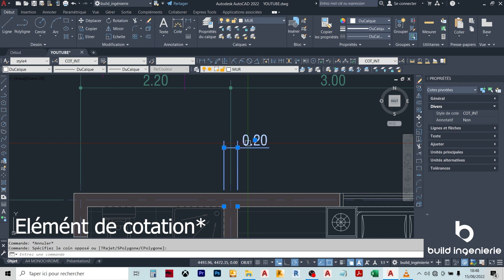Comment coter automatiquement dans un calque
Dans cette vidéo on vous montre comment coter automatiquement dans un calque. Vous allez apprendre à envoyer vos cotation automatiquement dans un calque quelque soit le calque définit courant.

Vous pouvez suivre des formations sur AutoCAD, Autopiste (Covadis) et advance Concrete en suivant les liens ci dessous:

Suivez aussi notre FORMATION COMPLETE SUR LA CONCEPTION GEOMETRIQUE ROUTIERE SUR AUTOPISTE en cliquant sur en cliquant sur le lien suivant

Suivez aussi notre FORMATION COMPLETE EN DESSIN DE FERRAILLAGE D’UN DALOT SUR AUTODESK ADVANCE CONCRETE 2017 en cliquant sur le lien suivant